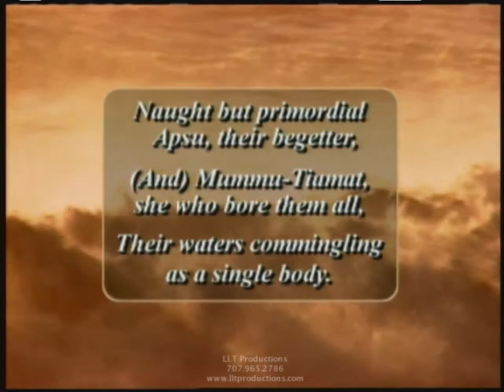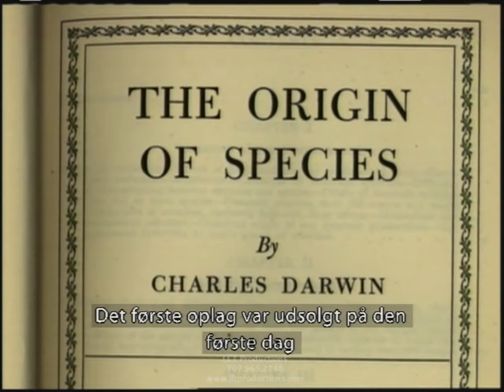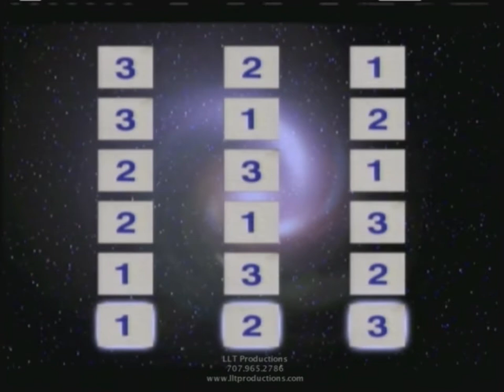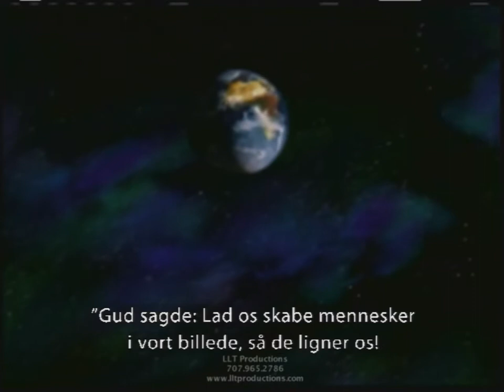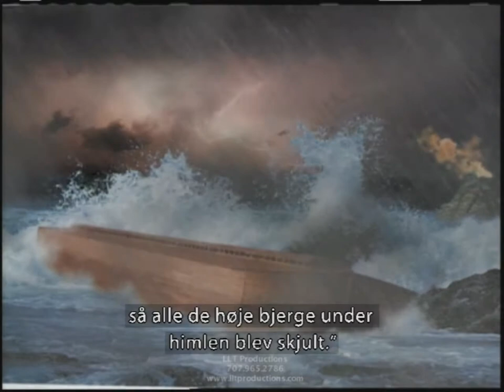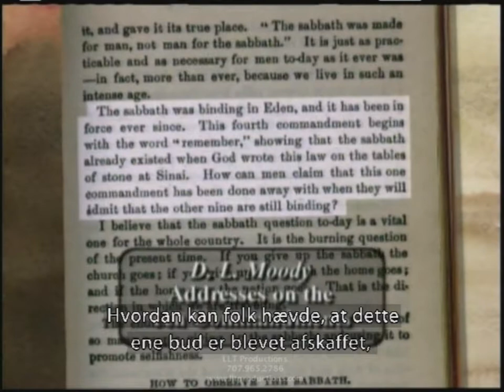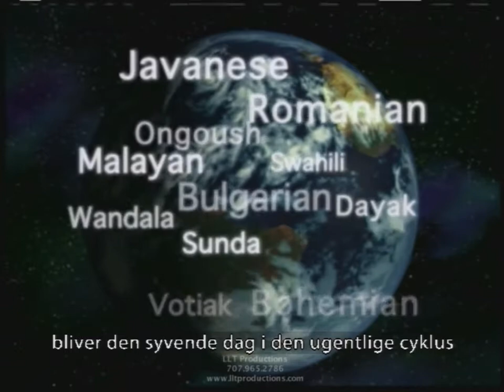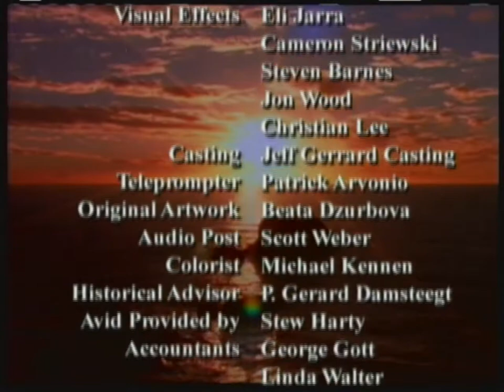DEN SYVENDE DAG - 1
Part 1 of a series of 5. From the origin of the Sabbath at Creation, through the Old Testament era, to the heroic story of Jewish Sabbath keepers who lost their lives during the final centuries before Christ. Hosted by award winning actor Hal Holbrook. English with Danish subtitles. Series produced by LLT Productions.